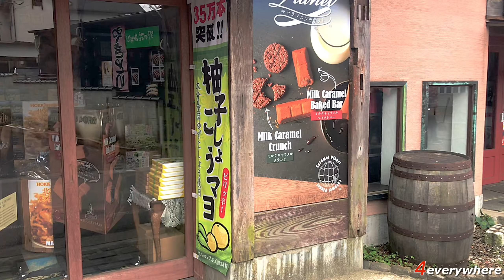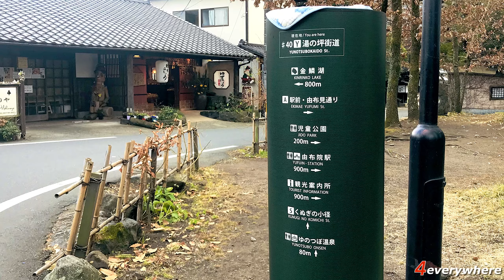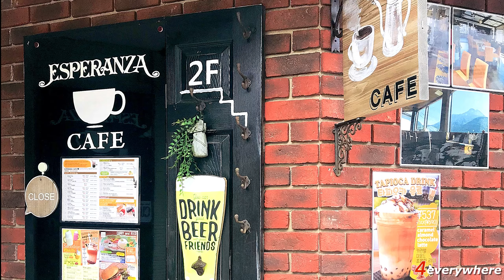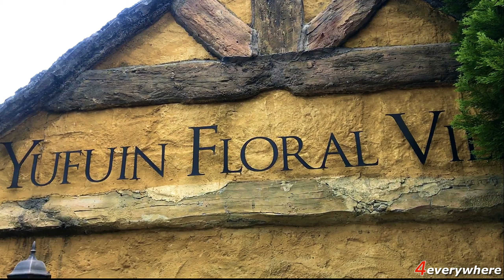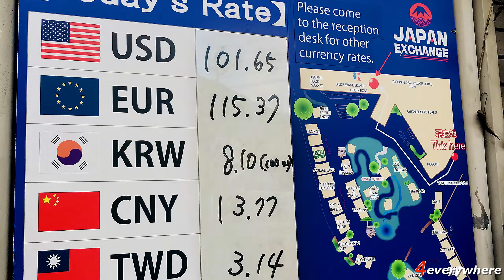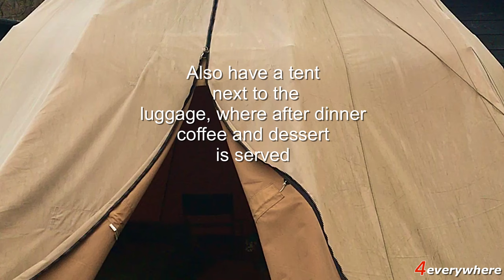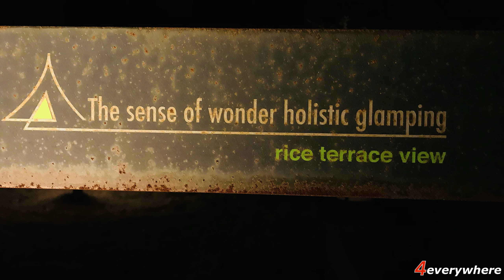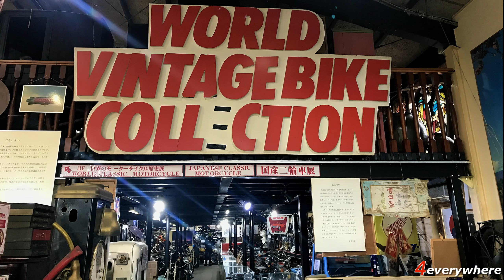7 DAYS Road Trip in KYUSHU Japan - Ep 2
First  of 7  days road trip in KYUSHU  part 2  .
Main content
Part 1
Yunotsubo Street in Yufuin walkthrough
Part 2
Driving to the luggage I stayed for a nite
exploring the luggage surroundings by bicycle
Dinner and breakfast at the luggage
preview of part 3

All songs and musicians listed on the video .